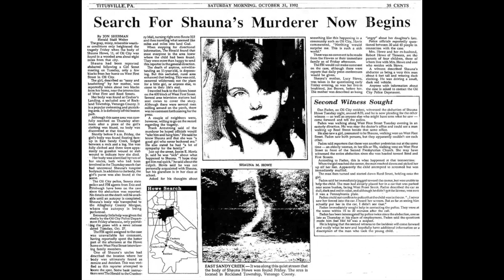SHAUNA HOWE | WHODUNIT WEDNESDAY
This case is about the kidnapping and murder of Shauna Howe, which went unsolved for 10 years.

Camera used : Canon G7 X Mark II